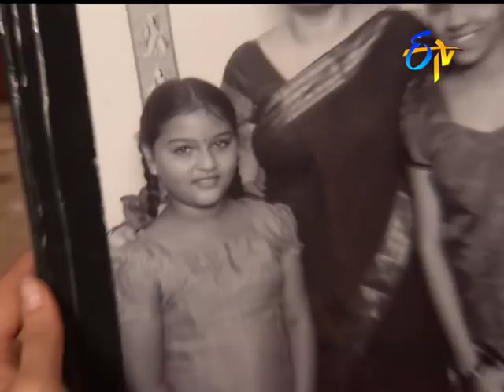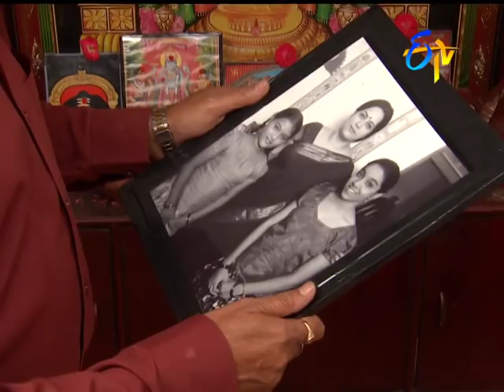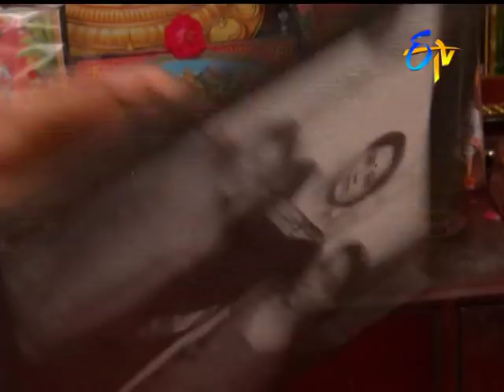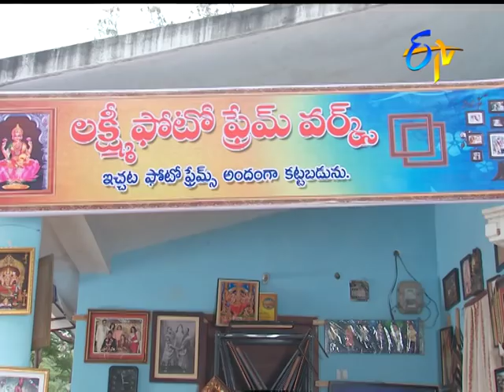Manasu Mamata | 29th November 2017 | Full Episode No 2139| ETV Telugu